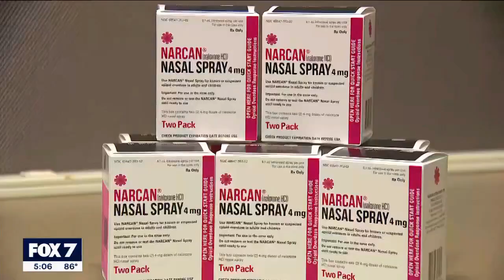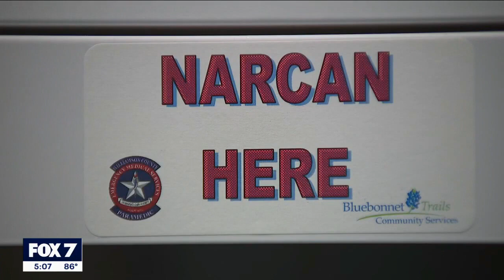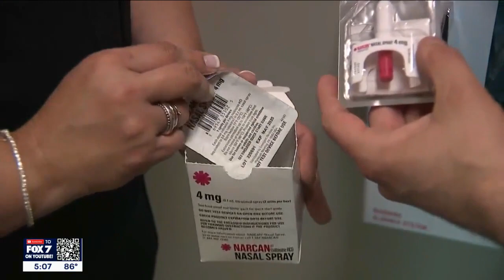Renewed push to make Narcan more available in Central Texas schools | FOX 7 Austin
There is a renewed push in Williamson County to make the overdose reversal drug Narcan more available in schools. It comes after several students have died from fentanyl in neighboring counties.